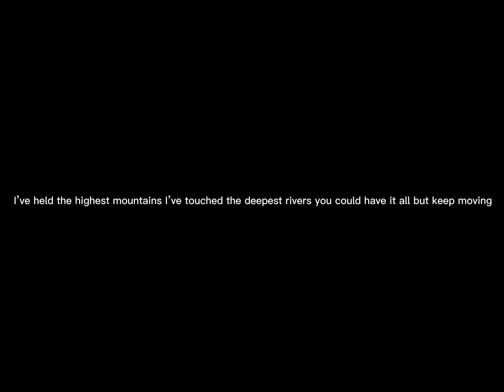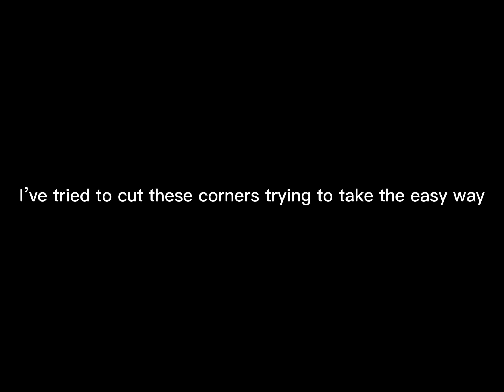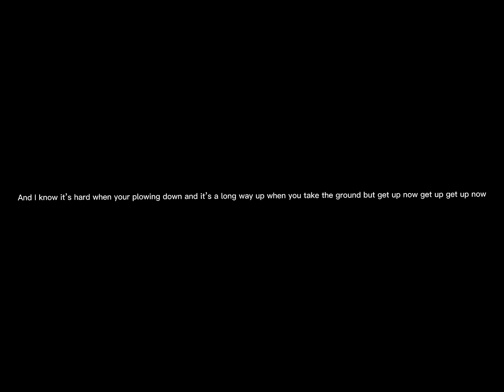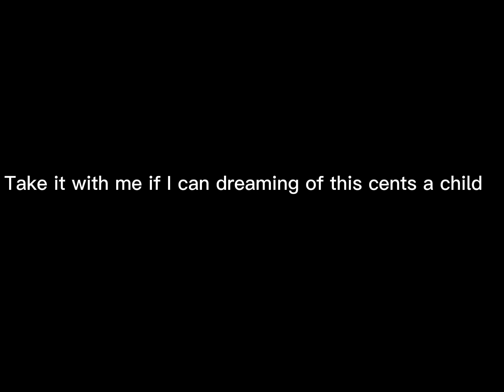On top of the world by:imagine dragons